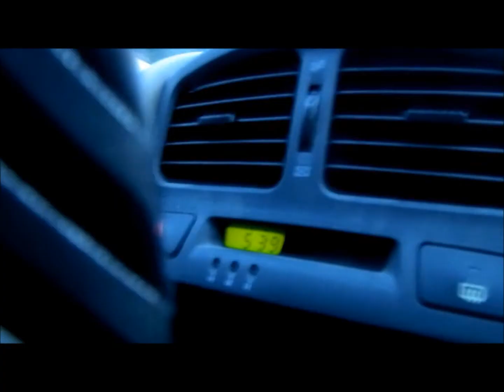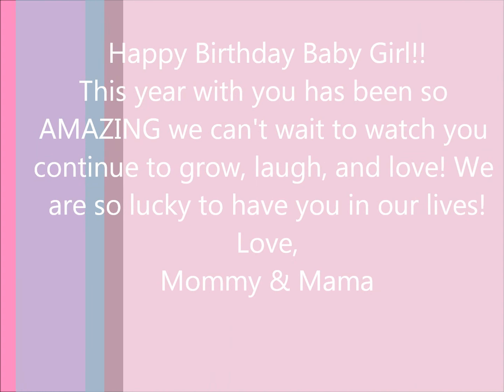Riley's First Year!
To celebrate our daughter's 1st Birthday take a walk with us down memory lane :-)